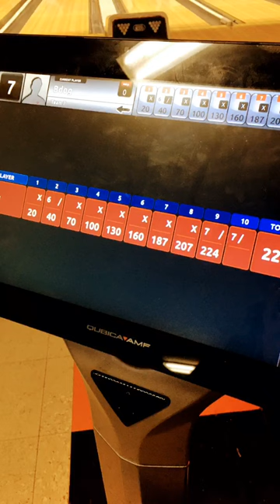I beat my high score in bowling#highscore